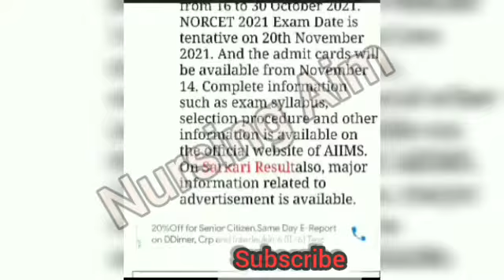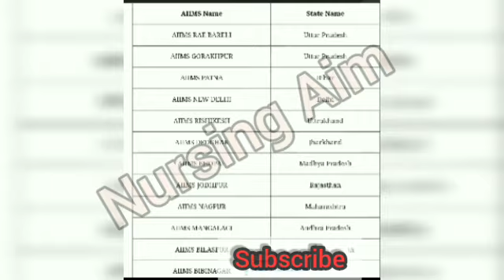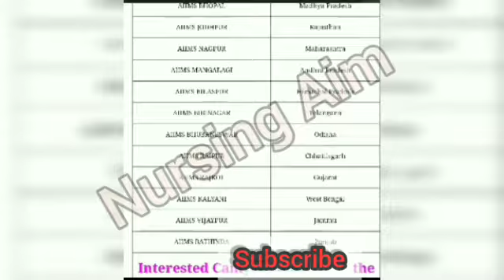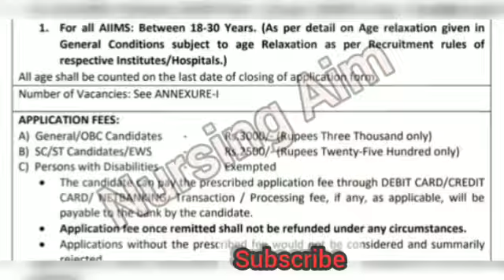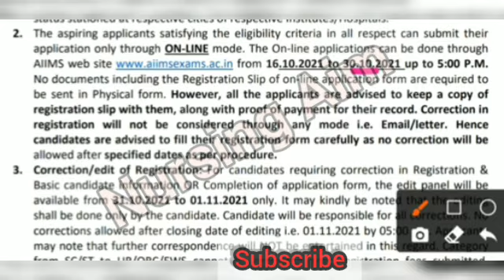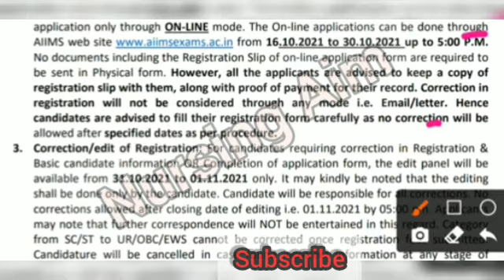AIIMS NURSING OFFICER NORCET 2021||🏅कौन मारेगा बाजी🏅Norcet✍️🤼महामुकाबला बेरोजगारों का रोजगार के बीच🏃